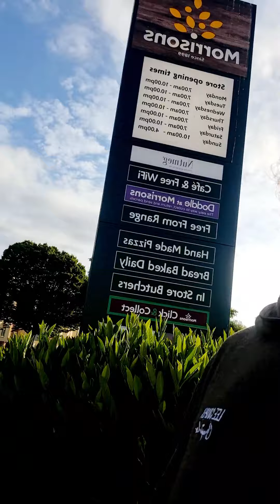My thoughts about Dover U.K plus walk through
Just a walk through dover ❤️❤️❤️